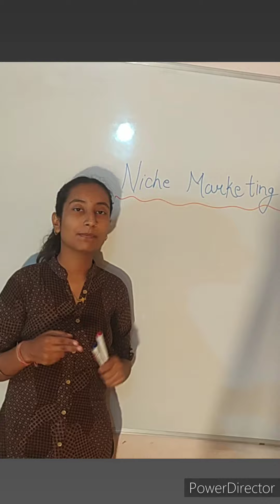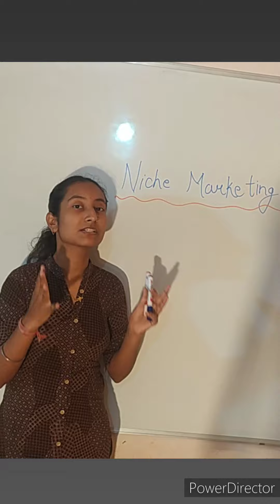Niche Marketing| Niche market| Marketing term| type of marketing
Short information about niche Marketing.

hello freinds, this is my channel for management and financial concept vedios. Here, I make vedios for concepts and terms related to  management and finance of organizations. I come up with different concept of organization's management to show you how any organization works and here I discuss all the management concepts and activities which take place under any organization.